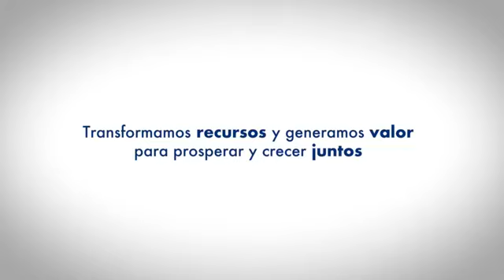📟🎤𝗖𝗢𝗠𝗘𝗡𝗧𝗔𝗥𝗜𝗢𝗦 𝗖𝗢𝗡 𝗞𝗟𝗘𝗕𝗘𝗥 𝗣𝗜𝗡𝗢𝗦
𝗜𝗻𝘃𝗶𝘁𝗮𝗱𝗼: 𝗜𝗻𝗴. 𝗢𝗺𝗮𝗿 Á𝗹𝘃𝗮𝗿𝗲𝘇